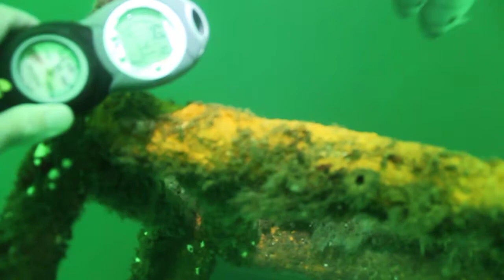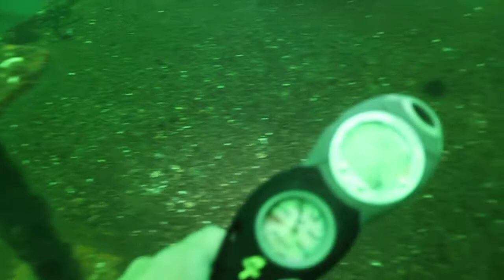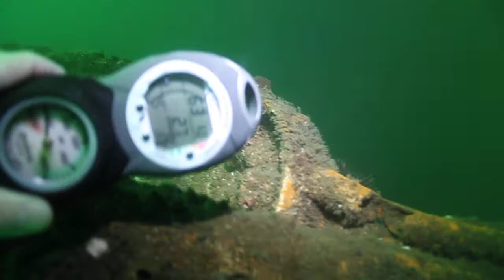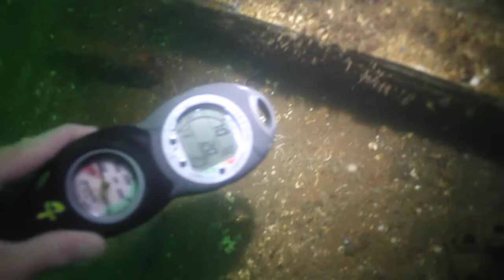2011July02 Southern Star Shrimp Boat Dive in Mississippi FH-13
This was a Dive Monitoring Trip for MGFB (Mississippi Gulf Fishing Banks) to assess the progress of this artificial reef that was deployed March 31, 2010. The 15 month old reef is developing nicely and we were greeted above average visibility. I was accompanied by my sons Paul (16) and Luke (14) and their friend Issac Vlahos (16). See more about the work of MGFB at mgfb.org.